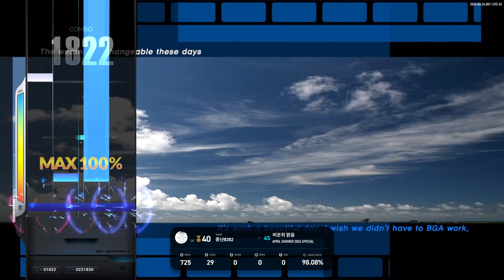APRIL SHOWER 2024 SPECIAL 4K Course Mode 1차갱신